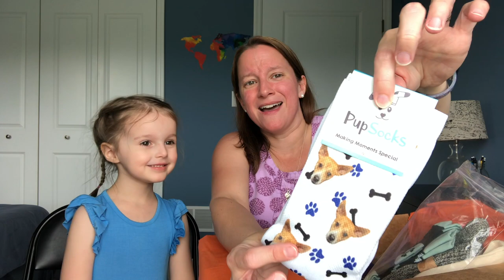UNCLAIMED BAGGAGE?!? Unboxing Other People’s Stuff!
Curious to see what Unclaimed Baggage sent me in my Mystery Box?  I ordered 3 different mystery clothing bags!  This unboxing includes Womens Winter Tops, Socks, and Children's pajamas!